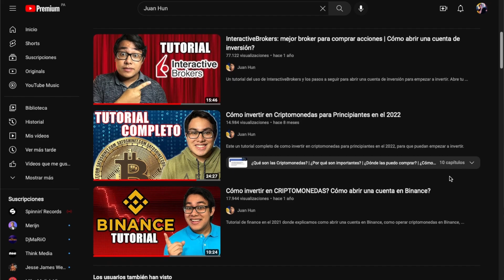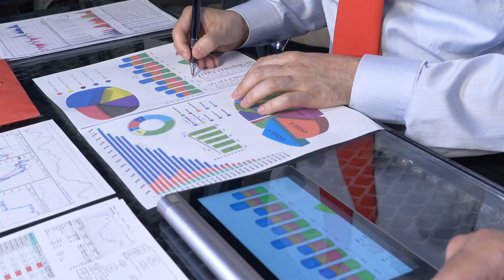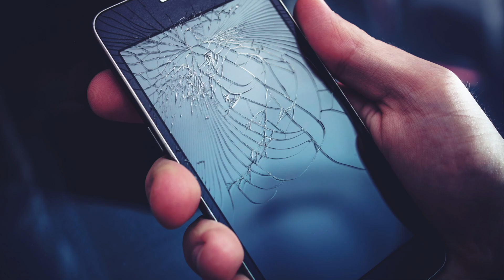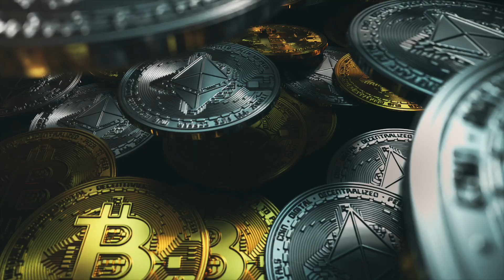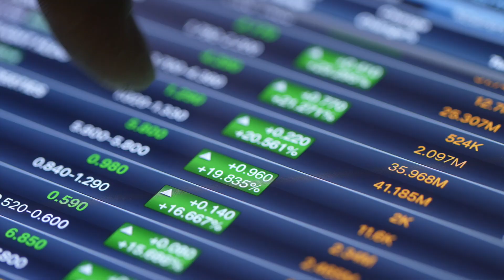Así es como yo empezaría a invertir...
Espero que acabes de tener un excelente día!

-Juan